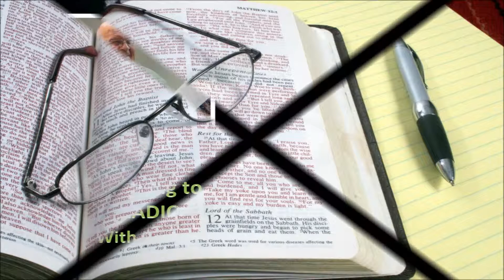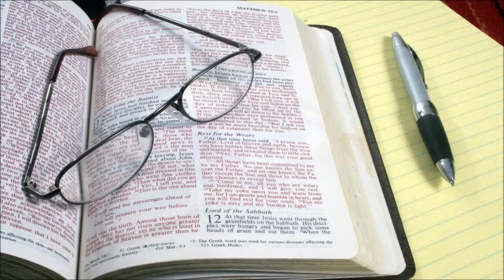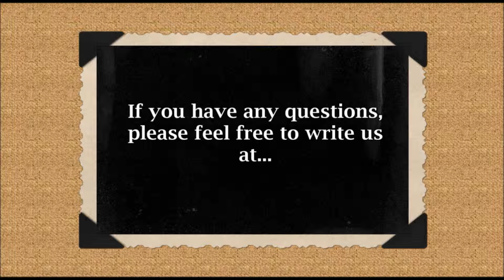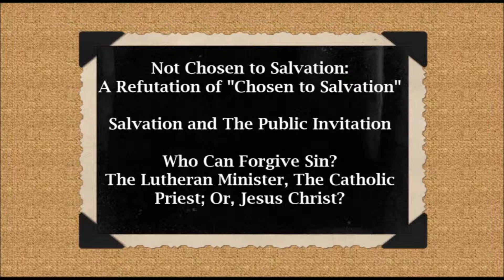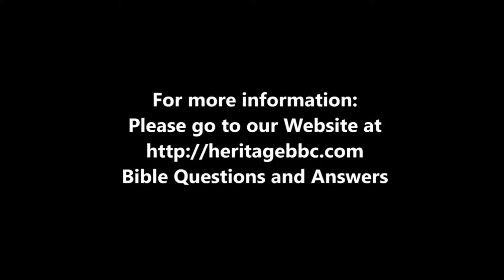10 - The Impotent Man Is Healed John 5:1-16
is the place you can find almost 300 Bible Questions and Answers. There are books by Dr. Younce, and others, which you can download, free; or purchase your own. We invite you to visit us soon; either on the web; or, here in Walnut Grove. Dr. Max D. Younce, Pastor.